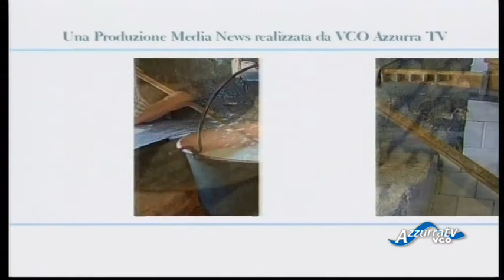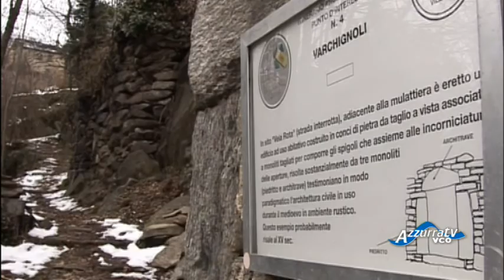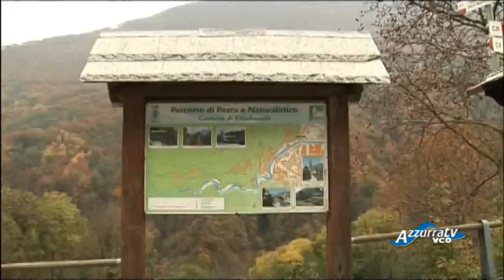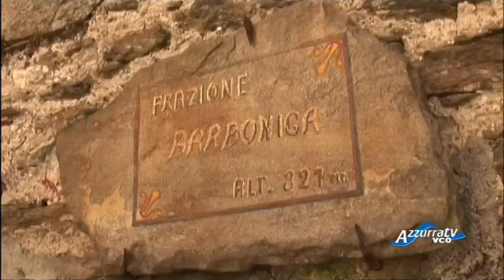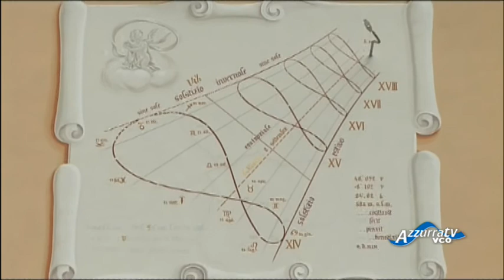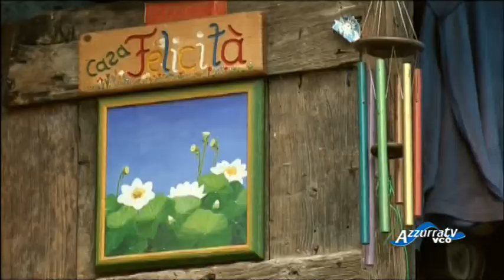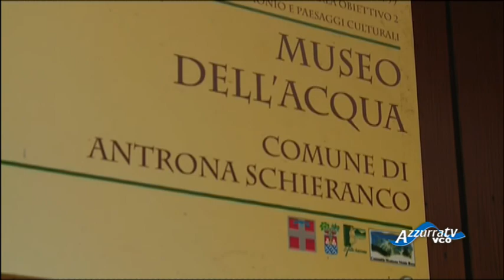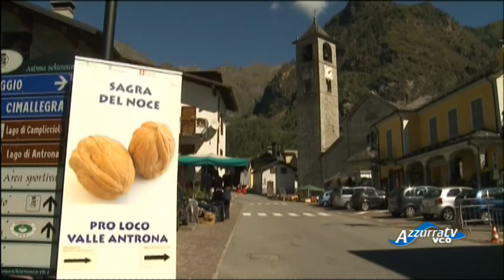Laghi & Monti:Valle Antrona, terra di laghi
giugno 2012 - Laghi & Monti puntata 172
Valle Antrona, terra di laghi